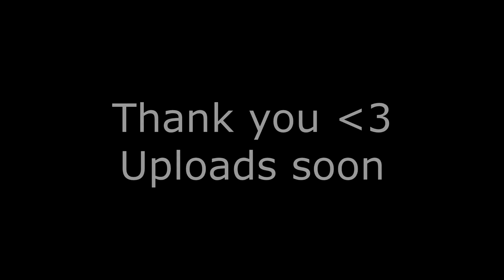update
I'm sorry for being so inconsistent lately. I swear on everything when my new setup is ready I will go so hard on the uploads. Thank you all for the support. I love you guys